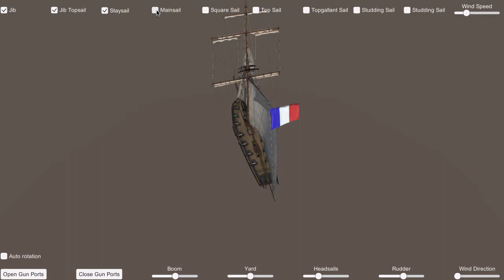Naval Cutter – 14-Carronade Cutter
High quality 3D model of a 14-carronade cutter which were in use in the French Navy during the 1830s.

This 3D model is based on a scale model of those cutters which can be seen in the Musée national de la Marine in Paris. This model is suited for desktop usage only! (not tested on mobile!) It comes with many separated and rotatable parts, all of them parented and ready for rotation. A prefab with a helper script is included to hoist and lower sails, set wind speed, set wind direction, open and close gun ports, rotate carronades, rotate rudder, yard and boom. The geometry of the sails is flat, to simulate wind they are set up for Unity’s cloth system. Raising and lowering the sails works via blend shapes (unfortunately blend shapes are currently not compatible with cloth, a quick smooth transition between wind blown cloth and flat geometry is done when switching to blend shapes which might cause a tiny flicker). The sails and flag uses a double sided variant of the Standard Shader. To make them work with rotatable parts some of the ropes are handled by a script – those ropes are based on the line renderer. Please note that due to the complex nature of the rigging of a sail ship this will not always work perfectly: sometimes ropes will go through sails and sometimes cloth might go through colliders. The Asset has a simple setup of deck colliders for 3rd person prototyping usage. Size of the textures is up to 4096x4096 but it still looks good if you reduce texture size on import. The ship uses the Unity 5 Standard Shader (Albedo, Metallic/Smootness, Normal Map, Height Map, Ambient Occlusion).
Statistics as shown in Unity (shadows disabled)
LOD0: Tris: 124.5k, Verts: 107.1k – SetPass calls: 11 – Battches: 78 – Saved by batching: 76
LOD1: Tris: 52.2k, Verts: 49.7k – SetPass calls: 6 – Batches: 19 – Saved by batching: 49
LOD2: Tris: 22.0k, Verts: 21.2k – SetPass calls: 6 – Batches: 18 – Saved by batching: 22
Two included demo scenes show how to control the rotations of rudder, sails, gun ports and carronades with a GUI